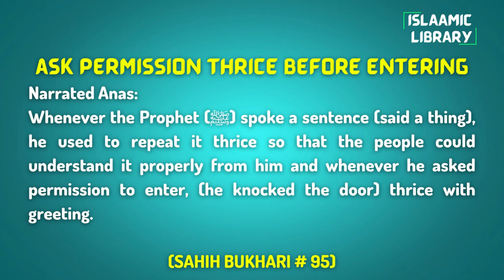Surah Aal e Imran Ayah 165-171 Tafseer in English by Dr. Israr Ahmed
Narrated Anas:
Whenever the Prophet (ﷺ) spoke a sentence (said a thing), he used to repeat it thrice so that the people could understand it properly from him and whenever he asked permission to enter, (he knocked the door) thrice with greeting.